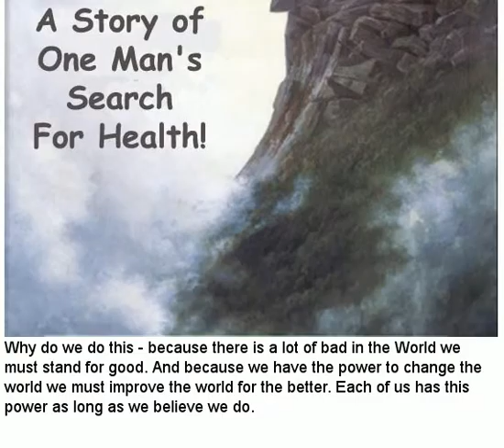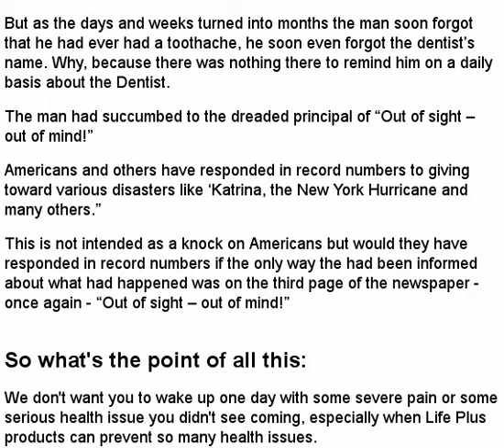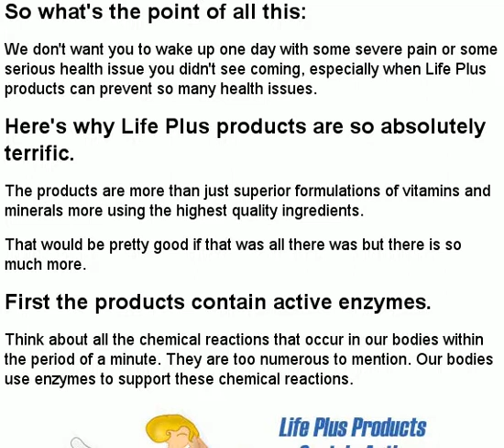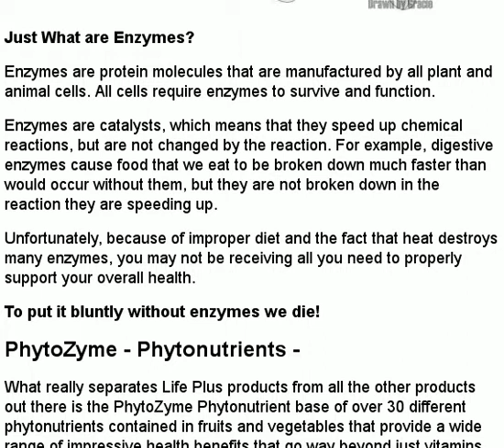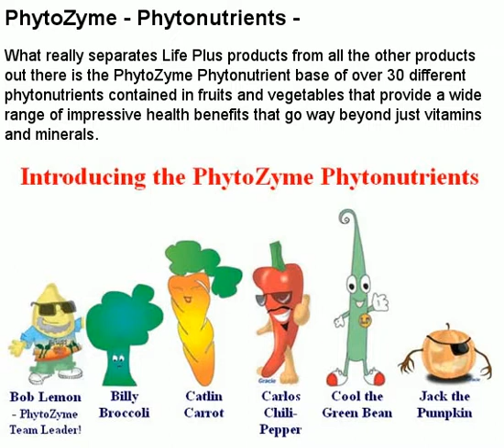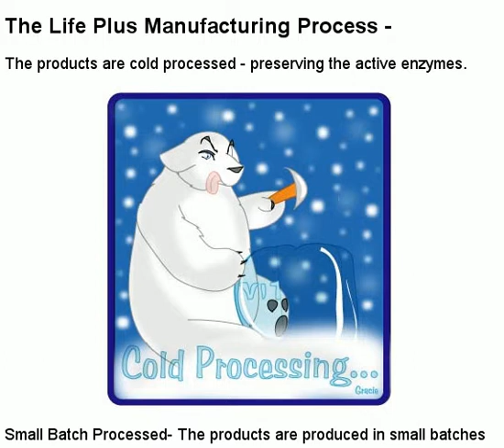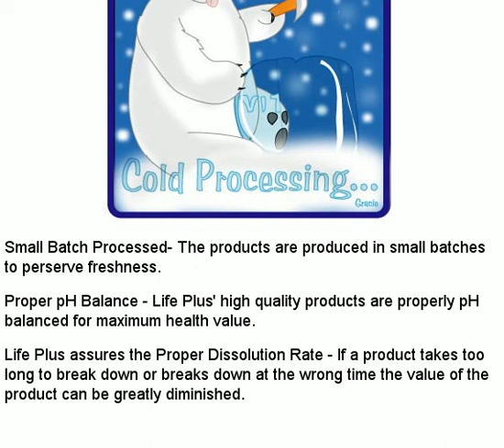Life Plus Vitamins Nutrition Products Superior Formulation w Enzymes Phytonutrients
- In this story we detail why Life Plus products are superior. Things like active enzymes, phytonutrients, pH balance, cold processing, small batch processing and more.